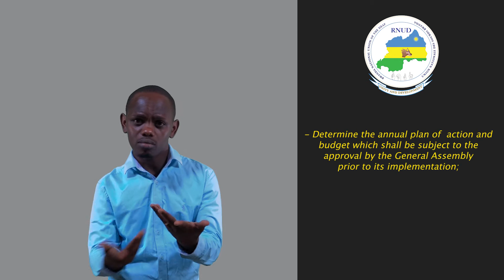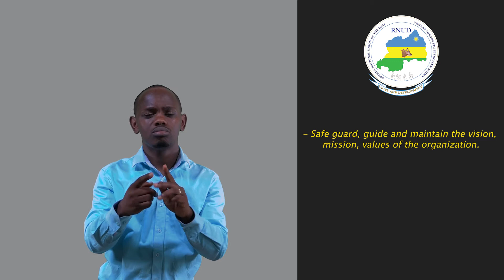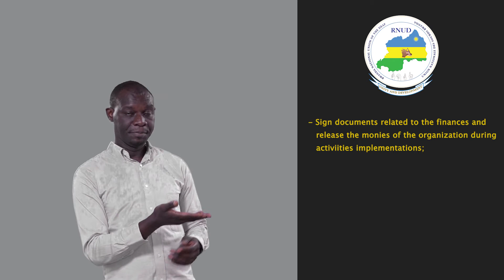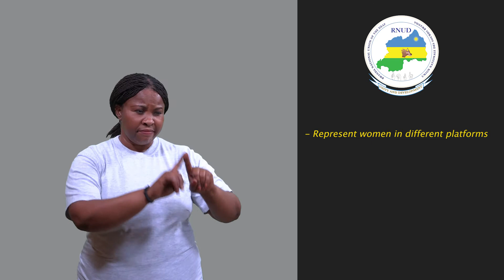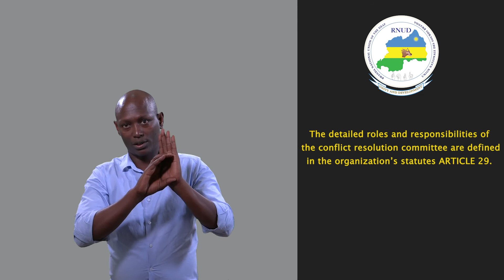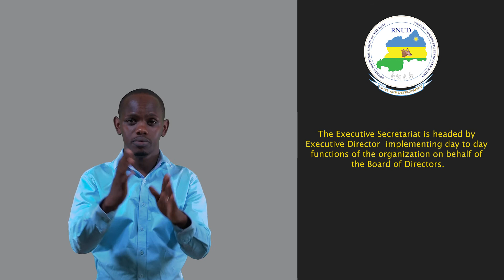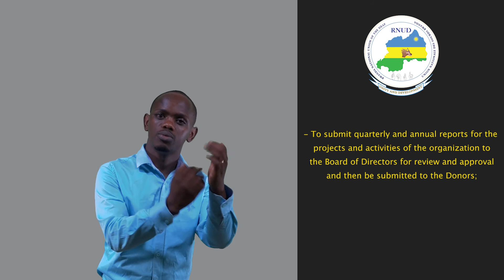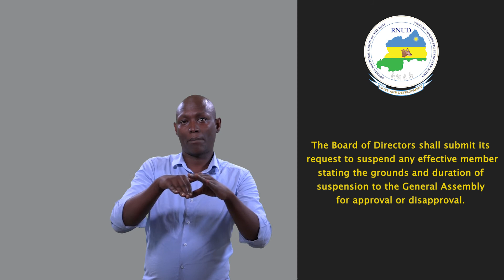Translated RNUD Core Document of Internal Rules and Regulations into Rwandan Sign Language